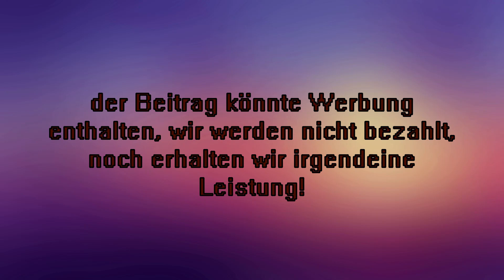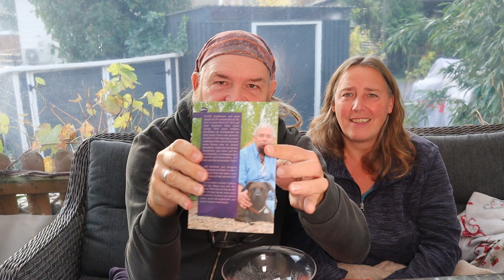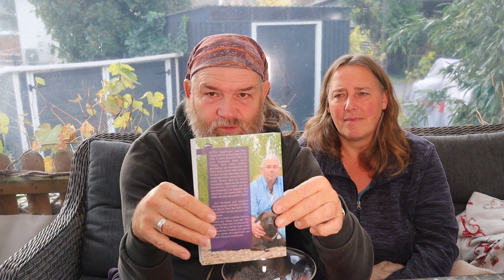Nächste Reise mit unserem Van Roadcar 540 und Verlosung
Wohin und wann reisen wir wieder, darum geht es in unserem neuen Video.
Was wir schon mal sagen können ist, es wird kalt und dunkel.
Also seit gespannt, außerdem werden wir den Gewinner ermitteln, wer das Buch 365 Spaziergänge mit Hilde bekommt und es gibt für die ersten 10 Besteller des Buches einen fetten Bonus.

Hier findet ihr alles über Wohnmobil und Kastenwagen, ob Reisen oder Technik.
Wir laden euch gerne zu unseren Roadtrips ein.
unser Equipment:

Canon EOS M50:

DJI Osmo Action:

das neue Modell

Unser Fahrzeug:
Roadcar 540 Bj 2019 auf Ducatobasis, Heavy Chassis, 3,5T